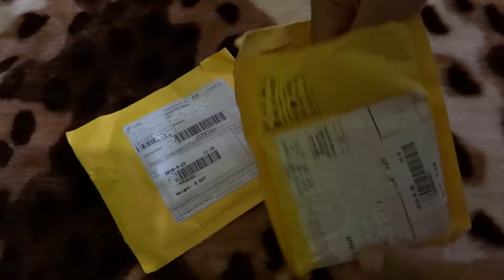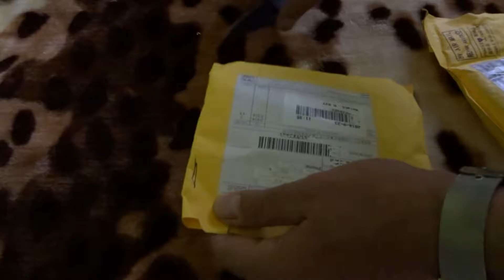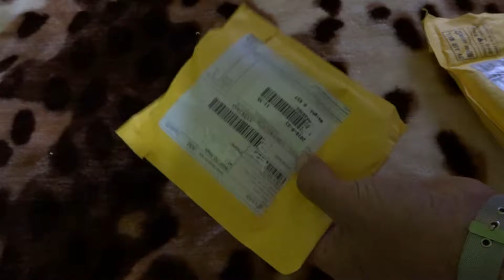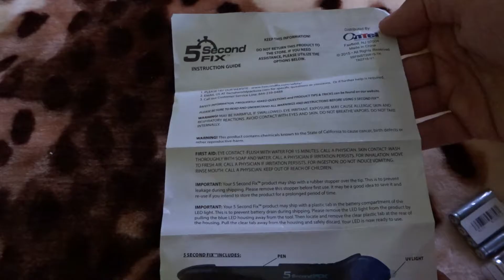eBay.com аккум.бат. и usb заряд, клей 5 сек. фикс. haypost (Arm.)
Батарейки Клей